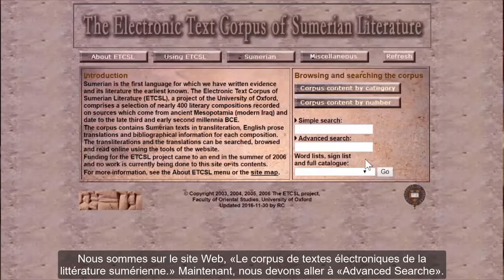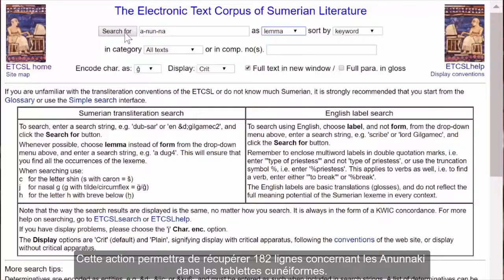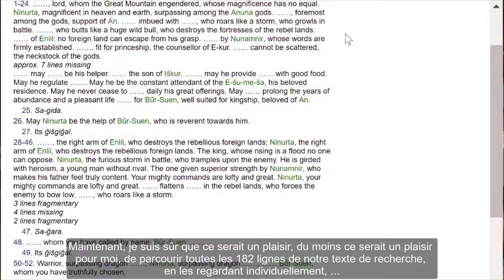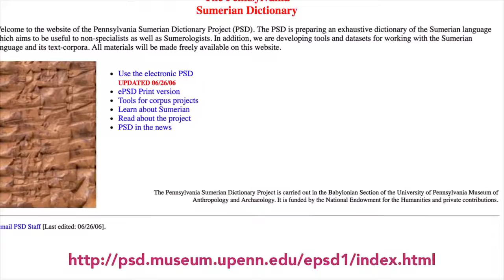Qui étaient les Anunnaki ?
Adapté de Michael S. Heiser, "Who are the Anunnaki? Who are They Not?" (FringePop321 du 13 Aug 2018)

Dr. Michael S. Heiser examine les affirmations selon lesquelles les Anunnaki étaient des extraterrestres venus sur Terre avec un objectif distinct. Il explore des sources primaires pour mieux comprendre ce que les Anunnaki étaient réellement ou qui était les Anunnaki. Pour en savoir plus sur cet épisode, y compris des notes sur les émissions et des références, consultez FringePop321.com